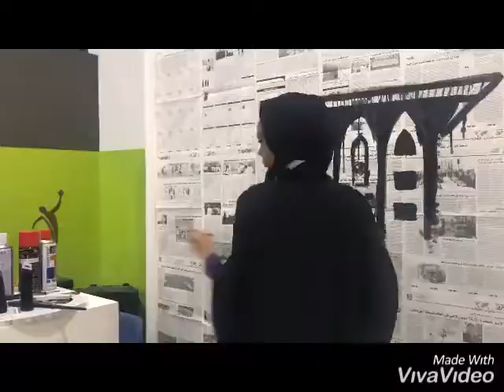OPQU5295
Smartphone Photography - Fall 2018/2019
Dr. Ahmed Belal
Scientific College of Design
FineArts Department
Photography Program